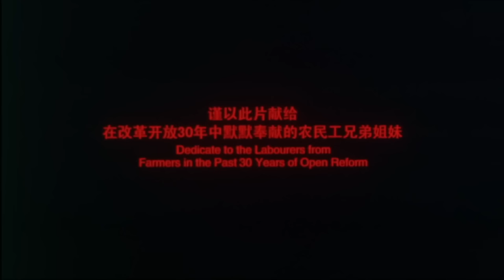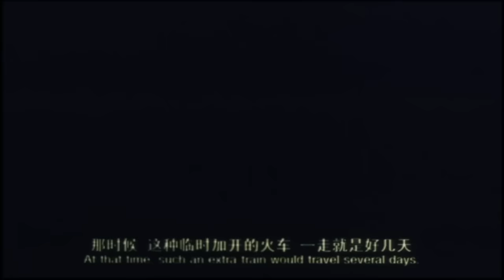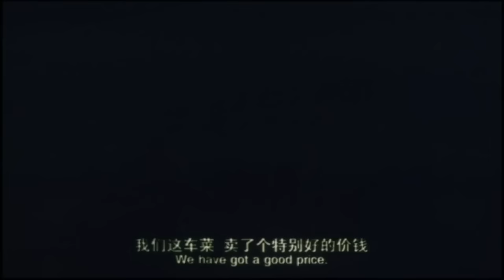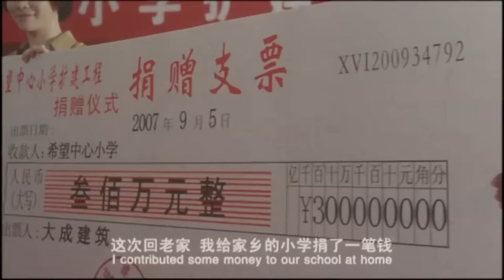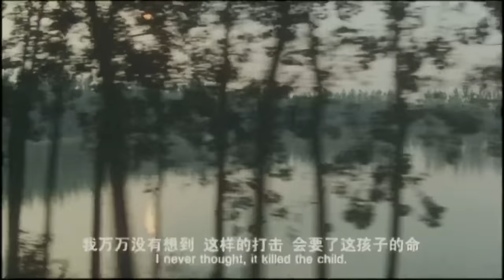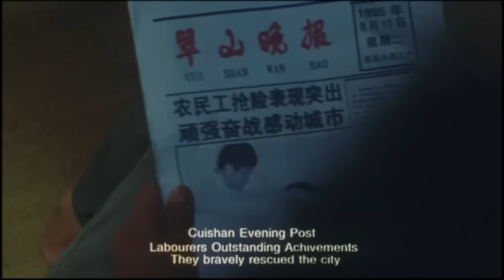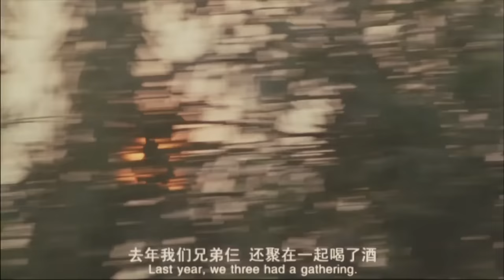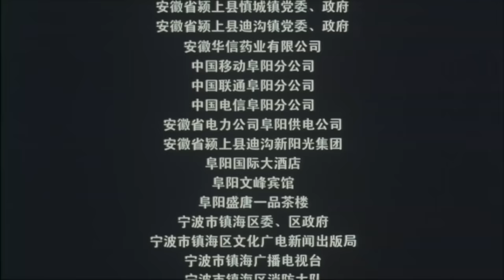【ENG】Labour in Flux | Drama Movie | China Movie Channel ENGLISH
【Chinese Name】农民工
【Starring】宋运成 Song Yuncheng / 王柠 Wang Ning
【Synopsis】More than ten years ago, due to severe floods in their hometown, Anhui farmers Chen Dacheng, Zhang Xiufang and Qiu Maosheng went south to work together. Chen Dacheng makes a living by scavenging waste and selling vegetables, Qiu set up scams on the street and was beaten, and Xiufang left after being harassed by her boss in the sweatshop. On the night of the millennium, the three met again, and later worked together on a certain construction site. Soon Chen and Qiu became contractors. When they led the migrant workers to demand wages they were owed, they encountered the "SARS" incident. When they were desperate, they saw the news that the Prime Minister was collecting debts for the migrant workers, so they decided to seek legal assistance. Chen went out to look for evidence, but Qiu led the migrant workers to demand wages by force, and was taken away by the Public Security Bureau. Finally, with the help of the hometown government, the migrant workers got part of their wages. Chen and Qiu founded a labor service company, and with the help of the leaders of the local office of their hometown, they were able to participate in the bidding for local urban renewal projects. Qiu Maosheng, who was eager for success, took illegal means to defraud money, and was accused and imprisoned. In the end, Chen repaid the money for Qiu, and donated funds from his hometown in the name of the three of them, sending the second generation of migrant workers to work in the city.